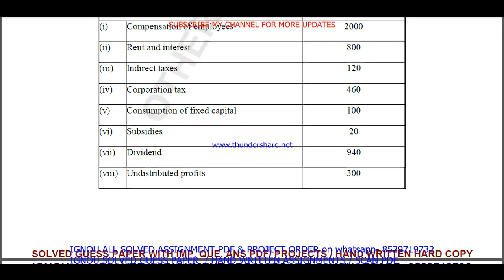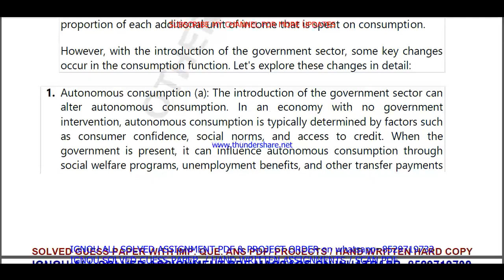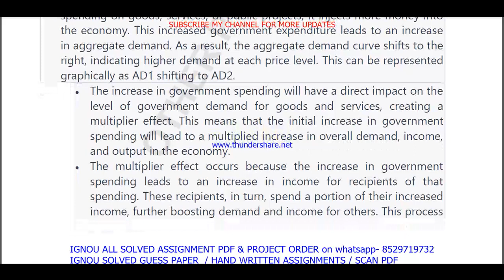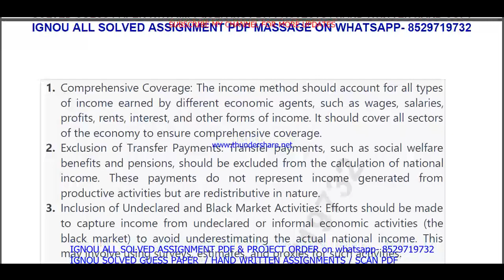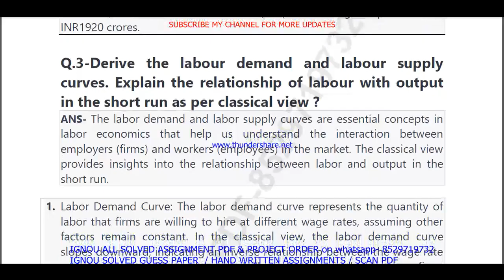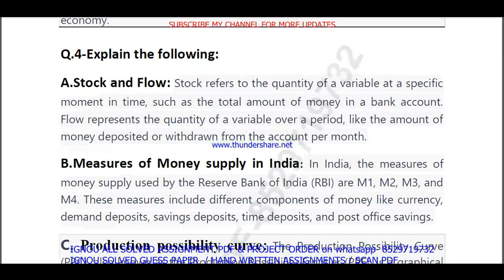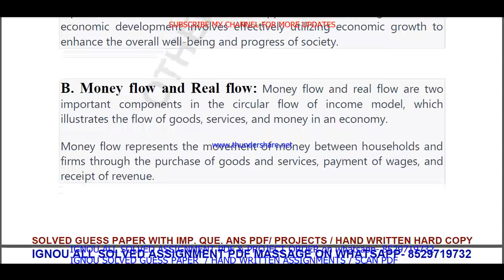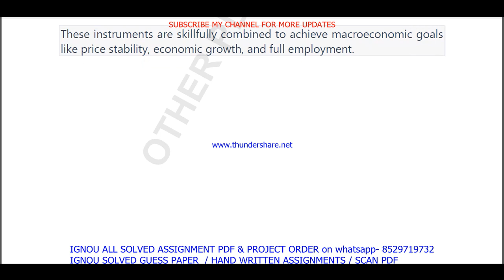becc 133 solved assignment 2023-24 || becc 133 solved assignment 2024 in English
becc 133,
becc133,
becc 133 assignment 2023-24 in English,
becc 133 solved assignment in English,
becc 133 solved  assignment pdf download,
becc 133 assignment 2024 in English,